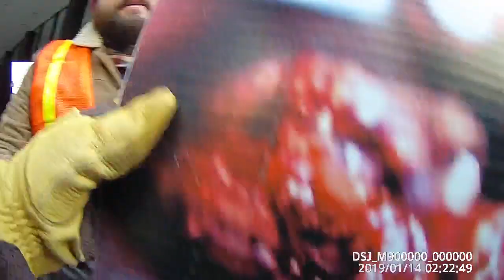Abolitionists show pro-aborts what they support at Chicago March for Life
Abolitionists came to the March for Life in Chicago to preach to the pro abortion crowd and to speak to the pro life crowd regarding the evil of regulating mass murder rather than abolishing it.

Here, we went to the pro murder crowd first to show them the evil that they support, large photographs of murdered preborn children, before the police forced us to move across the street.  We both went back later to preach to them and again show them the photographs of butchered children.  I told them that they should want to hold the signs themselves if they really support abortion.

"If the cold blooded murder of preborn children is to be public policy, and it is, then their sufferings should be publicly displayed" - Pastor Matt Trewhella

"Tyranny is abuse of power entrusted by God to man" - John of Salisbury in his monumental 1159 work "Policraticus" - see Defytyrants.com

Also check out Abolishhumanabortion.com - Destroyhumantrafficking.com - FullyFreeFilms.com